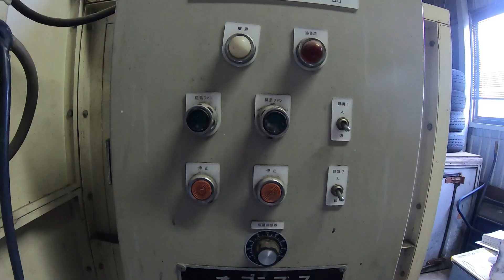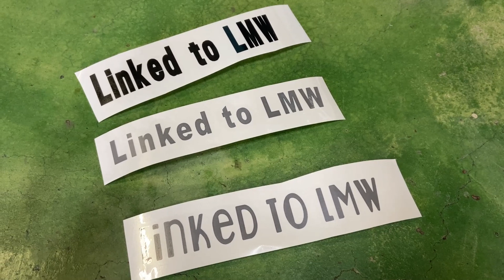【トリシティ×塗装】スクリーンにカウルミラー取付けたら塗装しちゃったの回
今回はトリシティにカウルミラーを取り付けたら
なんとなく塗装したくなっちゃった件です。
最初失敗したからこそ、面白い結果になったと思います。